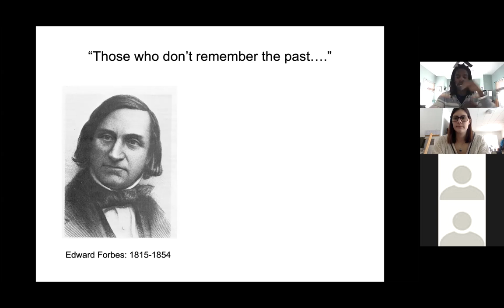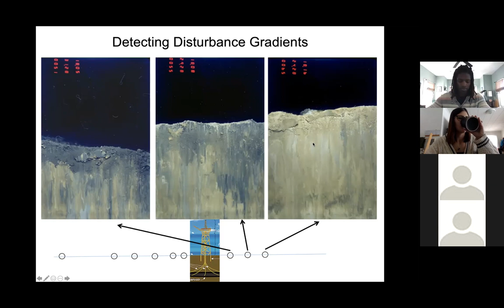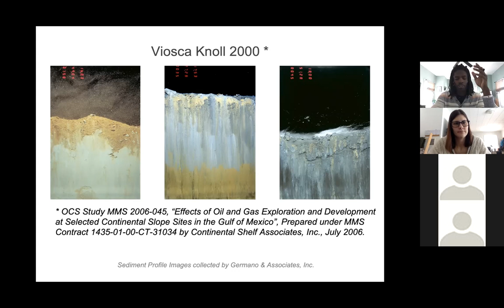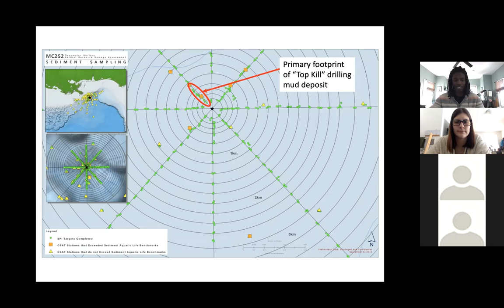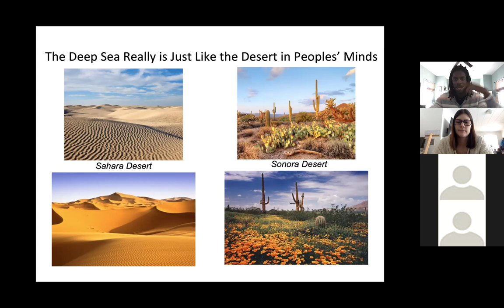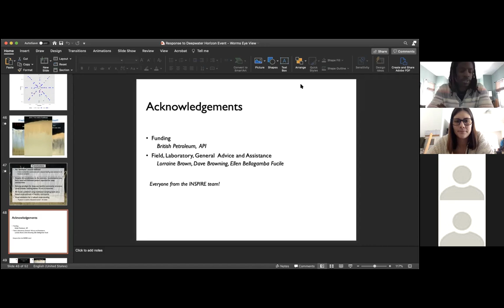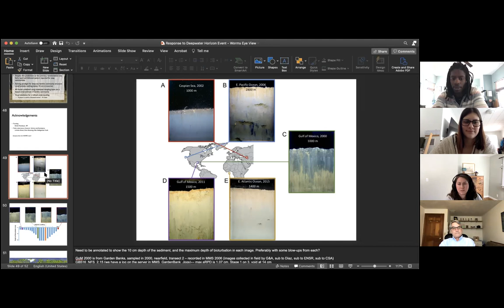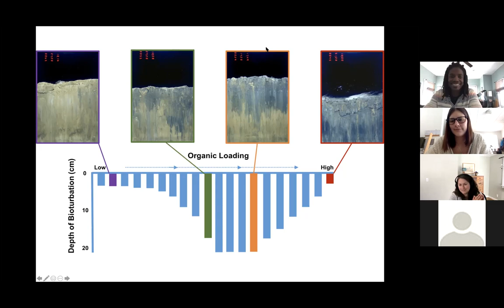Bio@Noon - Dr. Kersey Sturdivant - The untold story of recovery following the Deepwater Horizon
Dr. Kersey Sturdivant, February 10, 2021

Title: The untold story of recovery following the Deepwater Horizon incident: A worm’s eye view

Abstract: Human understanding of the deep-sea benthic environment has always been limited by our ability to sample it, and as a result, deep-sea benthic ecology has a long history of mischaracterization (Edward Forbes’ azoic theory). In the past 3 decades studies of benthic community responses to oil exploration in the Gulf of Mexico have been carried out with various coring arrays, and samples have been sieved to a depth of 10 cm (based on “common knowledge” that few, if any, animals live below 5-7 cm in deep-sea sediments). Information publicly released about benthic community impacts to the Deepwater Horizon incident have been based on results obtained using the aforementioned coring and sieving approach. With the development of sediment profile imagery (SPI) it was recognized that traditional sediment sampling techniques can underestimate soft-bottom benthic communities. Application of SPI following Deepwater Horizon has led to drastically different results than those obtained by traditional benthic sampling. To assess the deep-seafloor following the Deepwater Horizon incident a series of radial transects were laid out surrounding the Macondo wellhead going out to 10 km. Three surveys were carried out between 2011 to 2014 using a combination of SPI and plan-view (PV) imaging.  SPI and PV images were analyzed from over 800 stations, providing an extensive spatial and temporal dataset. The response of the benthic community following the Deepwater Horizon incident has been dramatic yet predictable, because it mimicked the response and recovery pattern documented for similar quantum inputs of a utilizable food source (natural seeps, spreading seafloor ridges, falling whale carcasses) to what is normally an oligotrophic system (the deep-sea). Recovery surrounding the wellhead has been both dramatic and occurring faster than originally predicted. This study serves as a cautionary example for future deep-sea assessments, especially in areas impacted by anthropogenic activity.

Bio: Dr. Sturdivant is a marine ecologist who studies the effects of human disturbance on the seafloor, and develops marine technology to enhance human understanding of the ocean. Dr. Sturdivant received his BS in Environmental Science at the University of Maryland Eastern Shore and obtained his PhD in Marine Science at the College of William & Mary’s Virginia Institute of Marine Science. Following graduate school, he became the research coordinator of Cordell Bank National Sanctuary before moving to a faculty position at Duke University. In 2015, he helped start an environmental consulting company, INSPIRE Environmental, and transitioned his faculty position to adjunct. Presently he is a Principal Scientist at INSPIRE Environmental, Adjunct Assistant Professor at Duke University, Senior Correspondent at SouthernFriedScience.com, and co-creator of Oceanography for Everyone (open-source oceanographic equipment